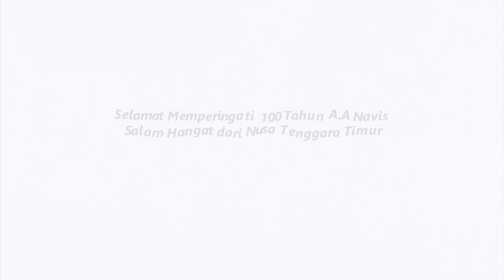Peringatan 100 Tahun A.A. Navis